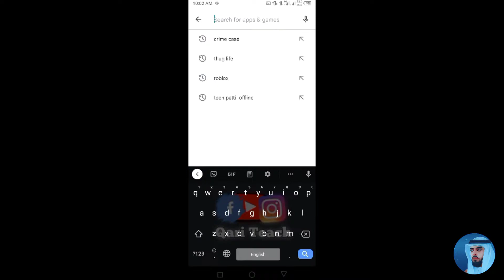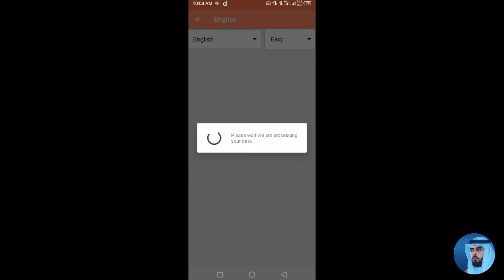How To Download Typing master in Android || Typing Master Pro ko mobile me kaise download kare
How To Download Typing master in Android || Typing Master Pro ko mobile me kaise download kare How To Download Typing master in Android || Typing Master Pro ko mobile me kaise download kare